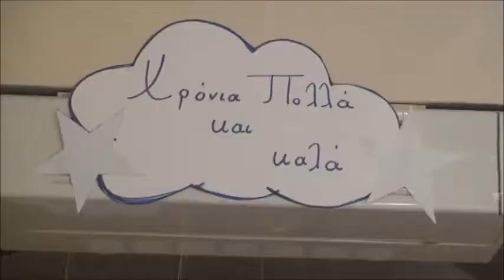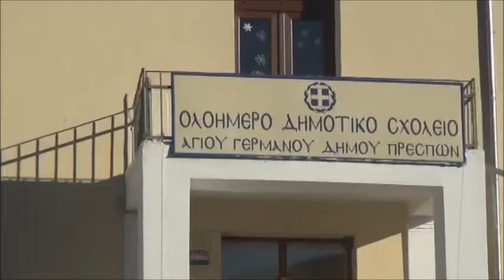ΦΩΤΙΑ ΧΡΙΣΤΟΥΓΕΝΝΩΝ ΔΗΜΟΤΙΚΟΥ ΣΧΟΛΕΙΟΥ ΑΓΙΟΥ ΓΕΡΜΑΝΟΥ 2016 DVD